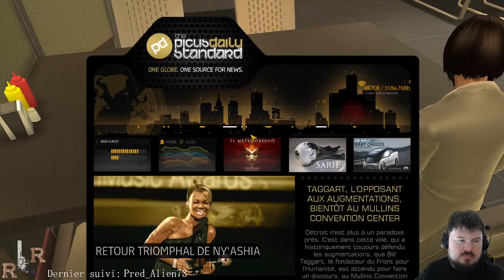Deus ex human revolution: (3) La belle maman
Petite reprise du jeu avec la découverte des augmentations. j'avais joué un peu plus mais j'ai merdé donc on gardera que cette petite partie.